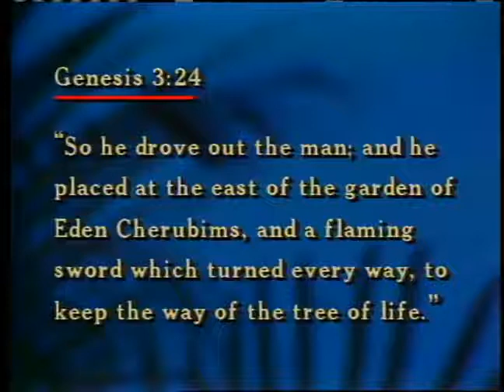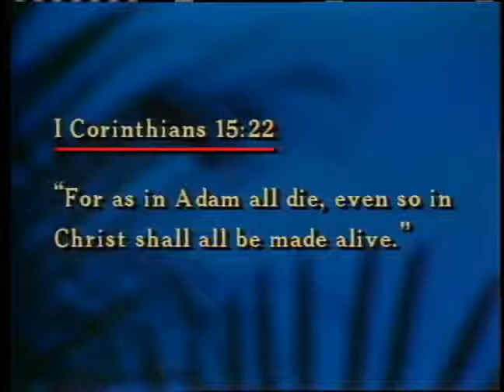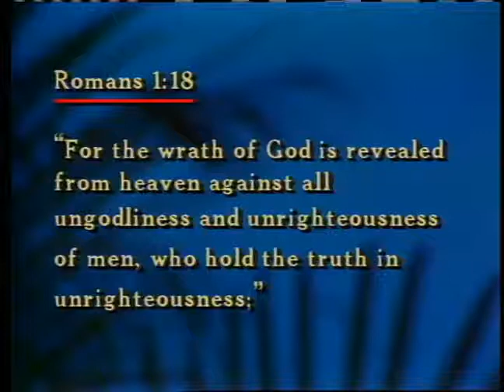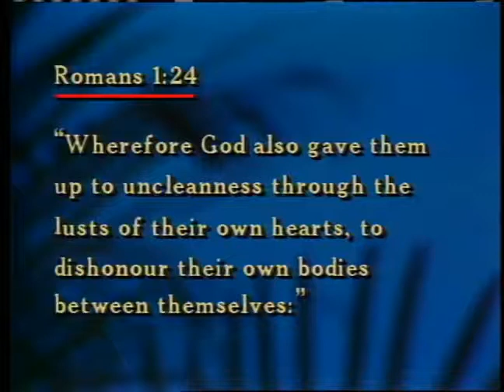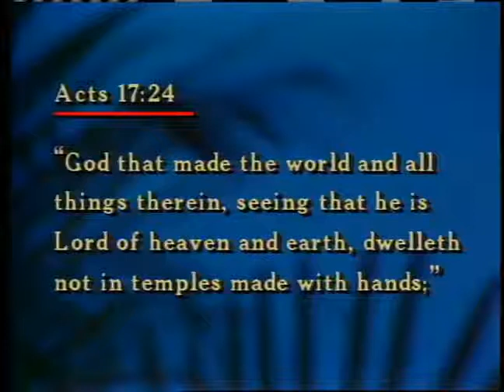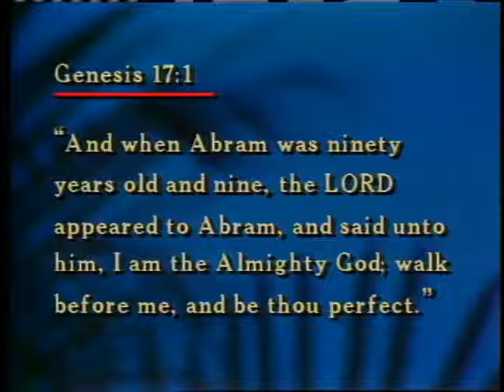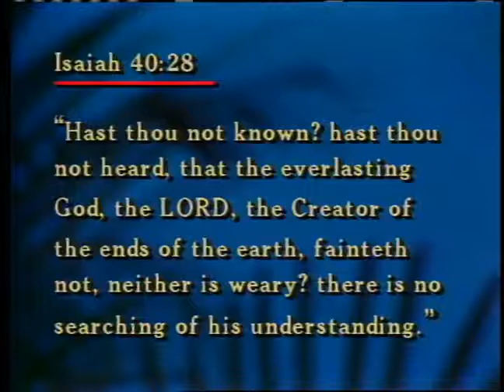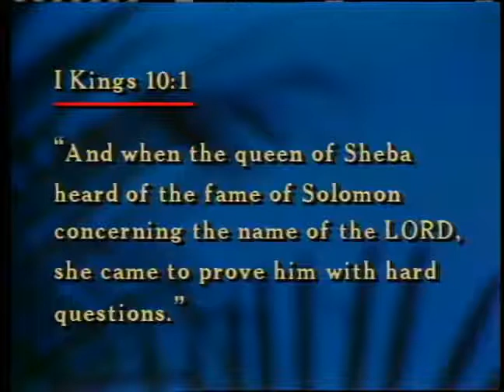The Most High Seeing the Almighty 2 Searching for the Most High ~ Dr Lester Sumrall